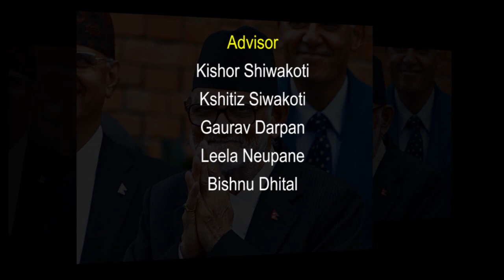यस कारण भारतको नकरात्मक सूचीमा थिए सुसिल कोइराला | Biography of Sushil Koirala | Nepal-India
Script/Audio/Video:
  - Krishna Udashi

Advisor
Kishor Shiwakoti
Kshitiz Siwakoti
Gaurav Darpan
Leela Neupane
Bishnu Dhital